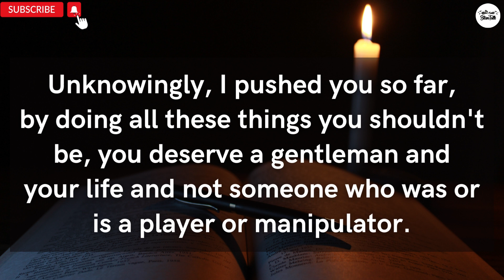DM to DF Urgent Message👀 - "I am used to people,🎆 who put things on hold for me, but..."